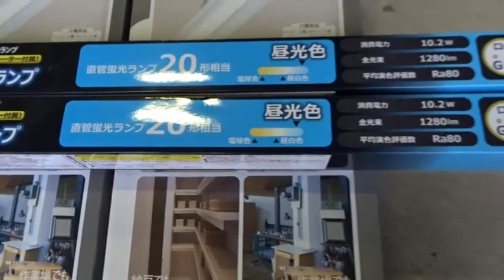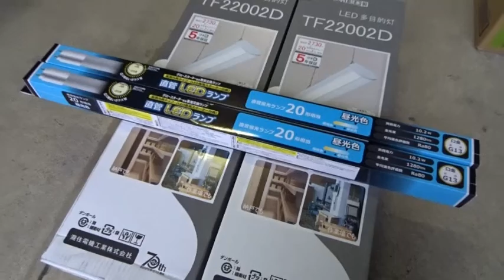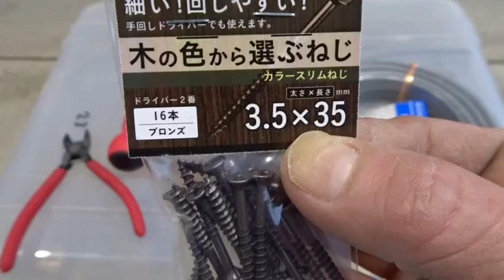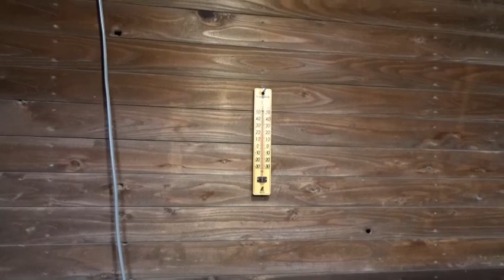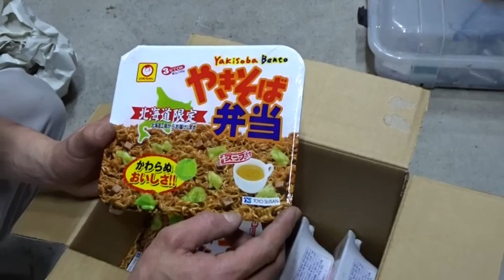ハーレーガレージ フルLED化！ ゴリスポガレージの明るさがレベル UPしました♪ 01